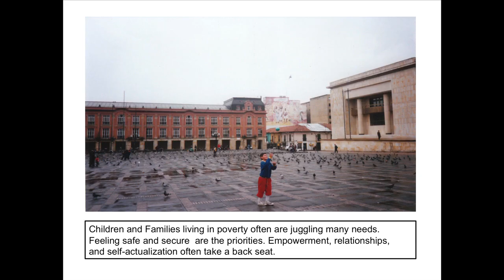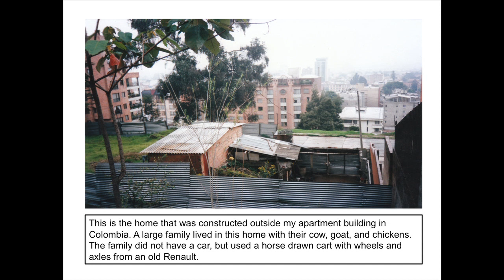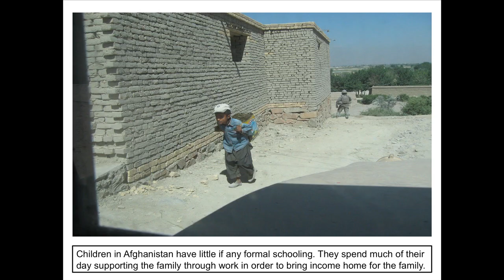An intervention with poverty: Joshua Bacigalupi at TEDxCortland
Joshua Bacigalupi is a public school educator currently serving as an Assistant Principal for a large elementary school in a rural district in Central New York. Joshua started his teaching career in 1998 with Fairfax County Public Schools in the Washington, DC area after graduating from the University of Mary Washington in Fredericksburg, Virginia. Joshua also taught at an American School in Bogota, Colombia, for two years. In 2005, Joshua and his wife moved to Central New York where he continued to teach in local public schools at the elementary level. Joshua earned his Master's in Education from the University of Mary Washington in 2005 and a C.A.S. in School Building and District Leadership from SUNY Cortland in 2013.

After the 9/11 attacks, Joshua enlisted in the Army National Guard, a reserve component of the United States Army. In January 2008, he was deployed with his unit to Afghanistan. While conducting combat operations he earned the Combat Infantryman's Badge and the Army Commendation Medal. Joshua's domestic experiences with poverty in the education setting coupled with his experiences with poverty abroad has helped him focus his work on building relationships with students and families in order to help break the cycle of multigenerational poverty in the education setting. Joshua spoke at the first ever TEDxCortland, held November 9th, 2013, at Greek Peak Mountain Resort in Cortland, NY.